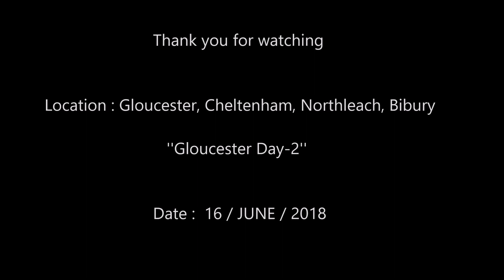【Visual Impression】Gloucester Day-2 Gloucestershire (Cotswolds コッツウォルズ)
Gloucester Day-2  Visited Cheltenham, Northleach, Bibury in Gloucetershire (Cotswolds) from our campsite 16/JUN/2018.

イギリスのグロスター郊外の農家で営まれているキャンプ場をベースに、２日目の今日は（グロスター大聖堂で歴史講習を受けるワイフを車で現地まで送ったあと）ソロでコッツウォルズの田舎街をいくつか（チェルトナム、ノースリーチ、バイブリー）訪れてみた。